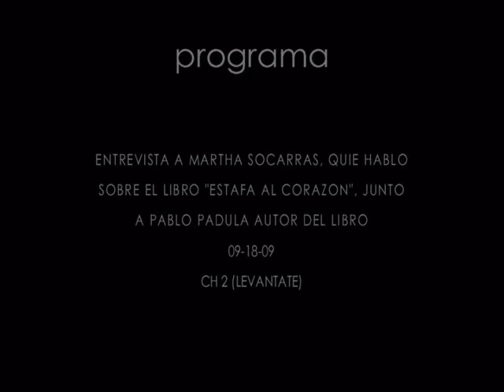Estafa Al Corazon Entrevista en Telemundo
Entrevista de Telemundo sobre el libre Estafa Al Corazon